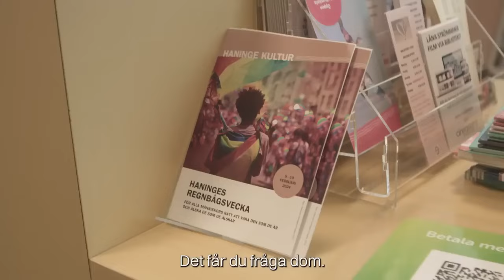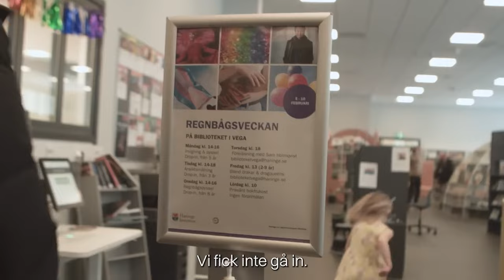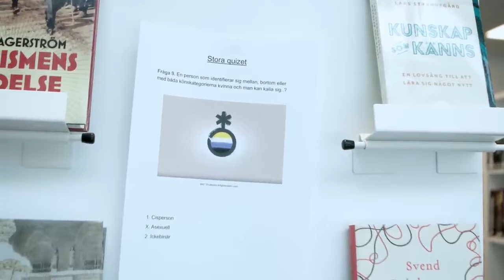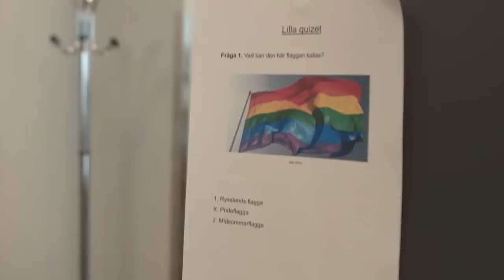Ska skattepengarna gå till dragqueens som läser sagor för små barn?